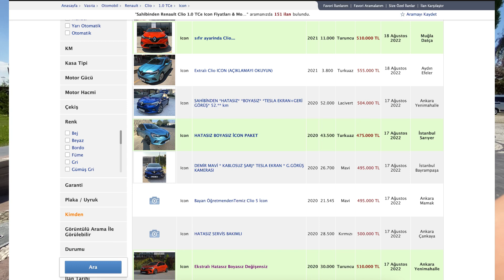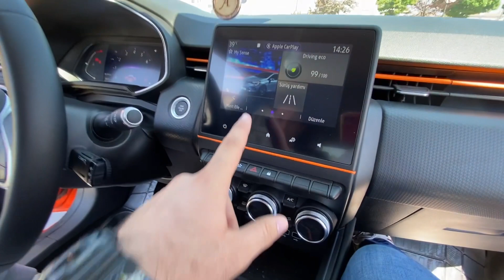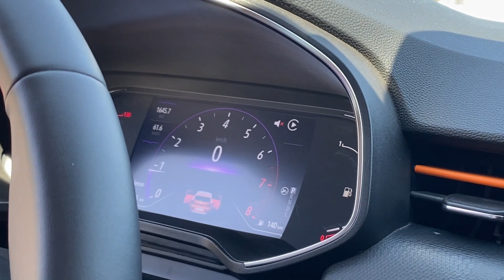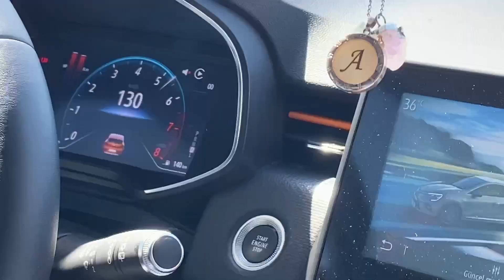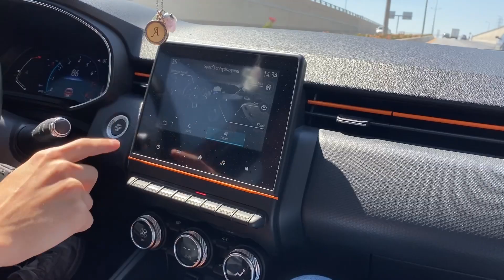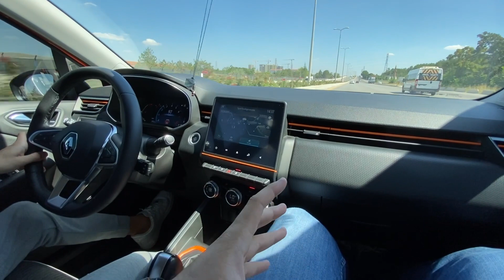CLİO 5 | EN ÇOK SATAN HATCHBACK | GERÇEKTEN İYİ Mİ ?| MERT ULUSOY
Herkese Merhaba Arkadaşlar Bu Video Konuğum  En Çok Satan Renault  Clio 5 1.0cTce Motorlu Aracımız 2020 Model İCON  Paket  Aracımızda Bulunan Özellikler; 100HP 160Nm TORK Özellikleri ,  ABS , ESP , Yokuş Kalkış Desteği  , Isıtmalı Ayna , Hız Sabitleme,Multimedia Ekranı , Yol  Bilgisayarı, park sensörü ile geliyor ,Özellikleri var  Arkadaşlar Aracın Paket İse: İcon  paket En Dolu Paket  . 1.0 Tce Motor Aracımız Gayet İyi Tatminkar Edici Seviyede. Yol Performansı İse Gayet İyi Güzel ve Memnun Ediyor İçeri Ses Alması o Kadar Abartılacak Dercede Yok Dönemin En Çok Satılan Arabasının En büyük Sebeplerinden Birisi İse Uygun Fiyatlı Olması ve Az Yakıyor Olması.
Araba Sayfası:
Kişisel Hesabım:
Youtube Sayfam: